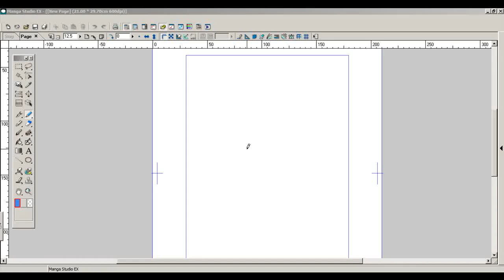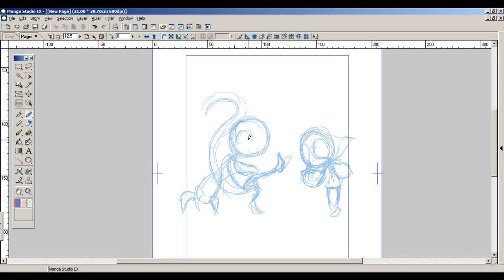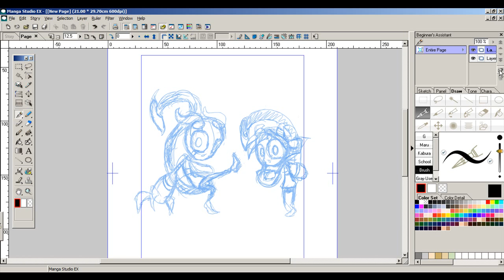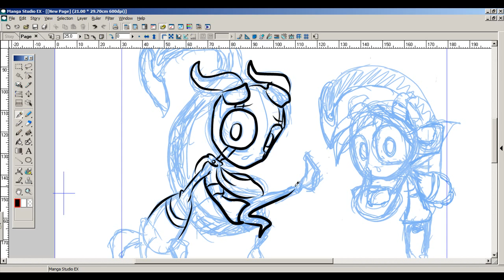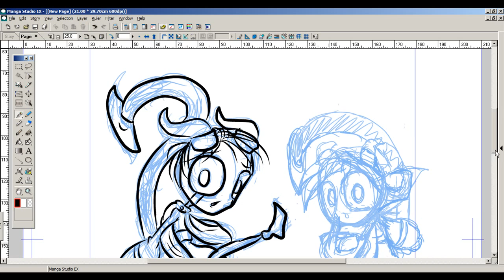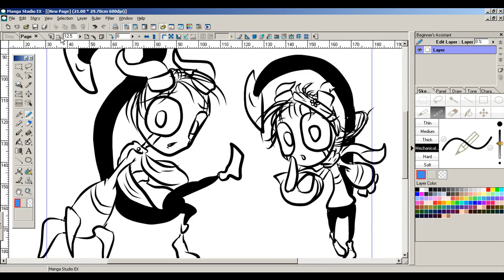Dibujando cosas random...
Aprovechando que estoy trabajando en mi comic, que lo debo de tener listo para finales de este mes, pude darme la oportunidad de dibujar algo random y subirlo aquí. Lo siento por no haber subido nada en estos meses, mi lápiz de la tableta se tomó un baño y dejo de funcionar y tuve que conseguir otro, además de que eh estado ocupadillo. Además, no solo me dedico hacer estas cosas sin sentido aparente, si no que todavía estoy trabajando en algunos proyectos animados con mis compañeros para hacer promociones... aún está en proceso eso, y espero poderlos subir.
DATOS:
Programas: Manga studio 4 EX., Camtasia Studio 6, tableta Wacom intous 4 S, windows 7 home premium (no estoy seguro) 4GB RAM - 500GB disco duro intel core i3.

RECUERDEN! si quieren un video sobre como dibujar Manga o consejos o tips para hacer el suyo, no duden en comentar, y hare lo mejor posible para explicarles n.n gracias por ver el video!